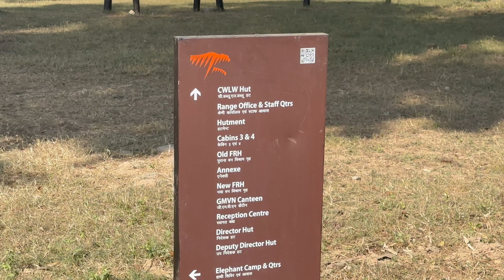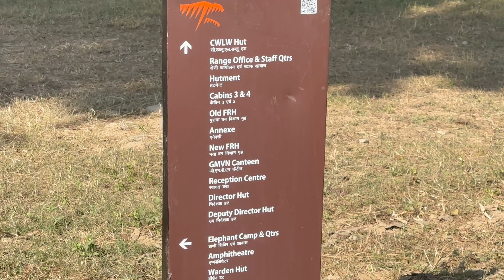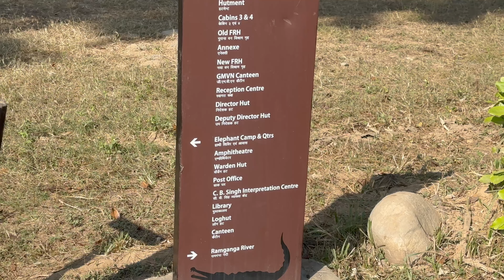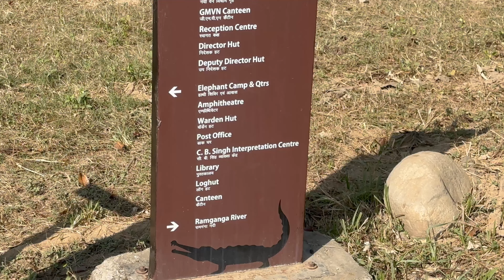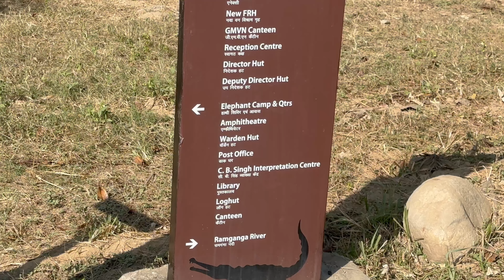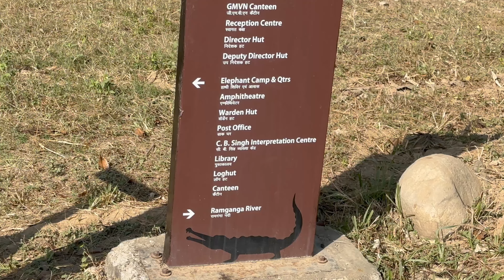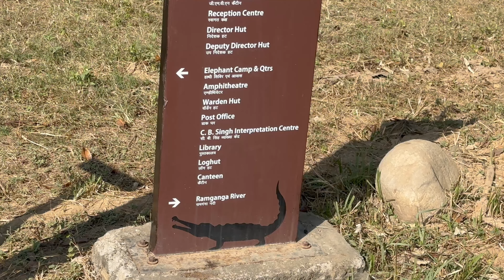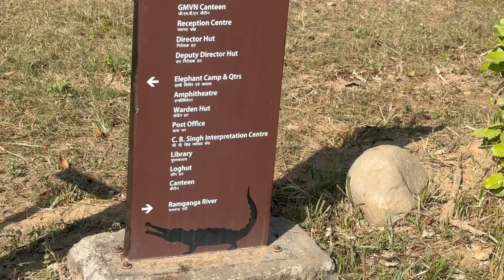Man eater of Dhikala FRH | Jim Corbett National Park | Dhikala zone